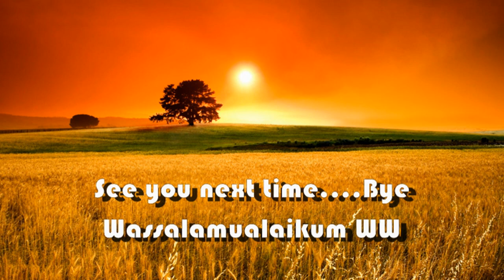Silaturahim amancu Keluarga Datuk Rasyidin Tami di Perkici 6 Bintaro Jaya 14 Januari 2024